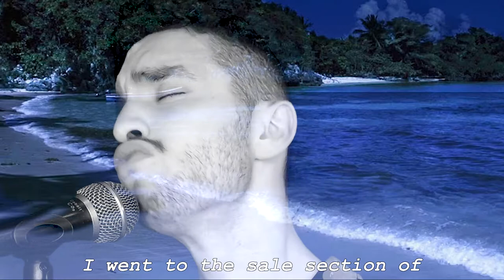Hawaiian Shirts (Music Video) | Bad Songs For Good Causes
This is a song about hawaiian shirts.